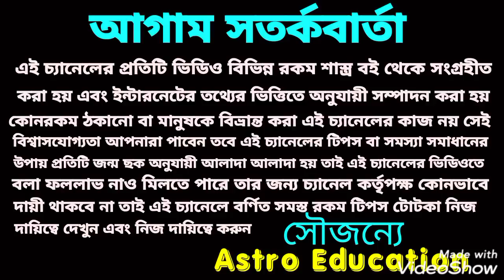শুভ বিবাহ নিশ্চিত 100% ! এই 7টি রাশির !!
বৃহস্পতি গ্রহের রাশি পরিবর্তন এই সাতটি রাশির শুভ বিবাহের যোগ তৈরি করছে ধন্যবাদ!